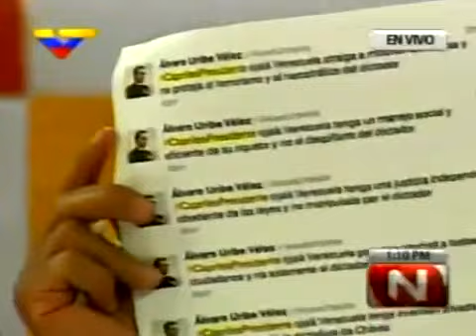Jorge Rodríguez: Uribe es un "psicópata"